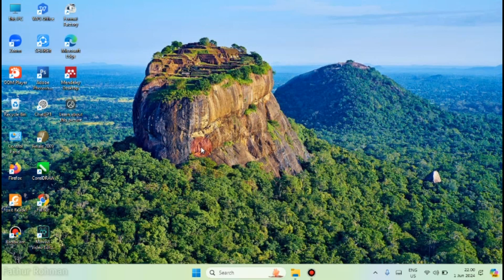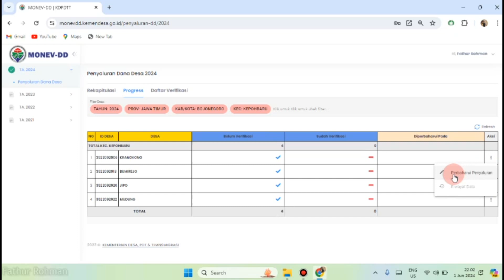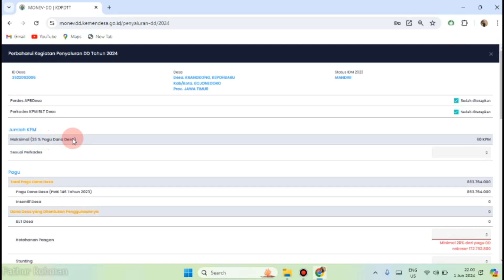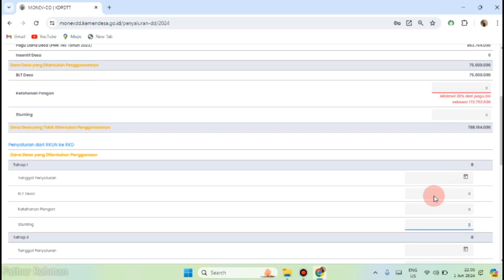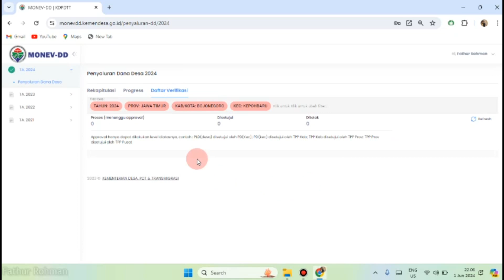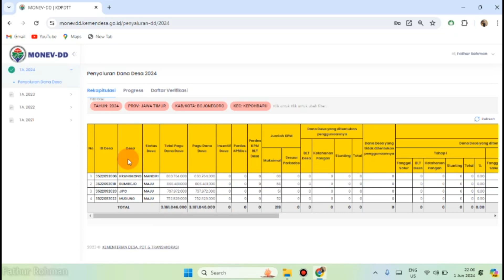Mengisi Data Penyaluran Dana Desa 2024 Pada MonevDD